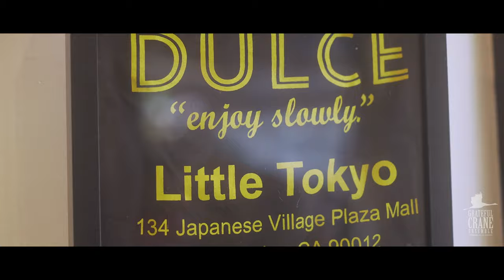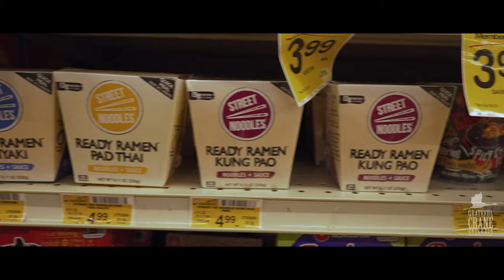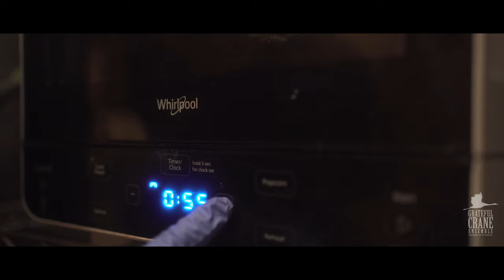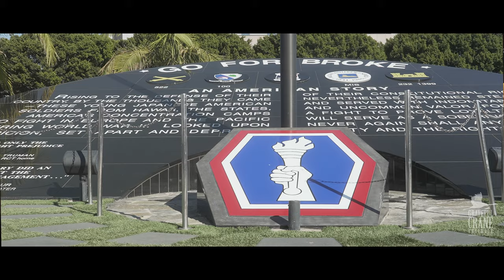"The Shokudo" Series - Just Two Ingredients: Chili Rice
The Grateful Crane Ensemble is excited to announce a new video series called "The Shokudo". In Japan, shokudō (食堂) are casual mom-and-pop hole-in-the-wall restaurants that serve a variety of Japanese dishes. Aspiring chef Jon Kenzo Okeya has built a secret backyard diner that he calls “The Shokudo”. There, we will explore the dishes that we all know and discover more about ourselves by cooking and eating them. In this episode, we talk with James Choi from Cafe Dulce and Todd Odagawa about owning a business in the heart of Little Tokyo, the effects of the pandemic, and the importance of gathering at community events over a meal of a matsuri staple, chili rice.